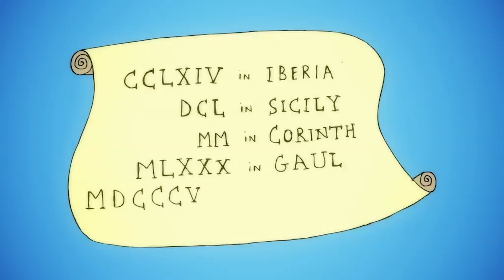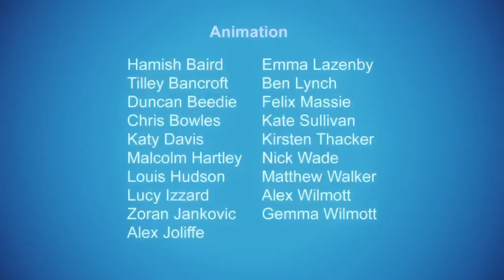Adding up Roman Numerals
From The Approximate History of Maths for BBC Learning.

Voices by Myles McLeod, Greg McHugh, Lucy Montgomery
Written and Directed by The Brothers McLeod